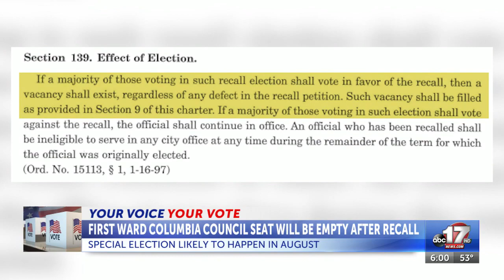Special election likely to happen this fall to fill Columbia First Ward council seat